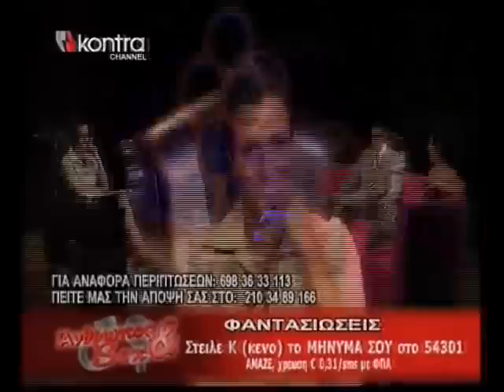Διαστροφές στην εποχή του ΔΝΤ